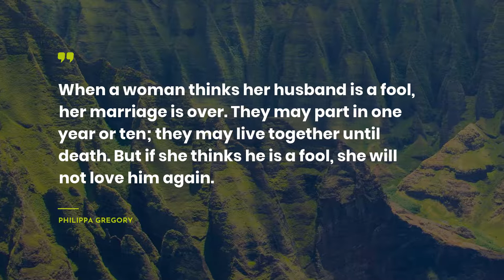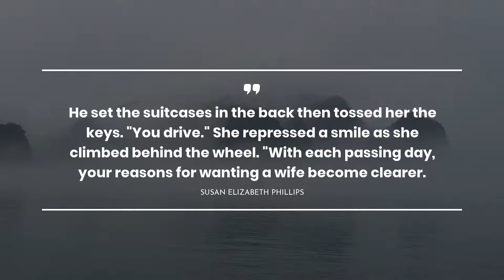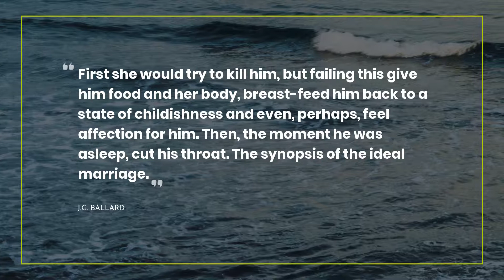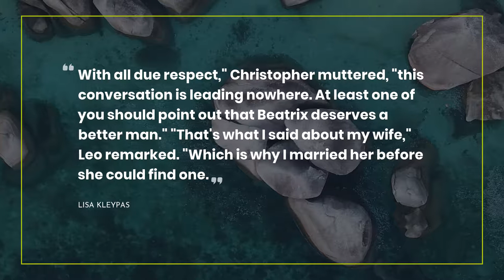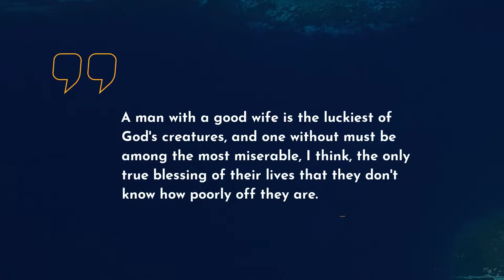TOP 20 Quotes from Wife ~ Inspiration Quotes ~ Family Quotes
What is you the most preferable quote from Minority Report? Here we want you to share the blazing ideas from Minority Report with us. In this chapter, there are a lot of new ground-breaking thoughts from different sources such as songs, movies, books.

Below, you can click to remind yourself of a complete list of quotes from Minority Report that we’ve described in the above video.

Learning new quotes from Minority Report regularly can transform your thoughts. Everyday Quotes team strongly advise you to save these great phrases. Why? One day they could help you in some challenging situation.

If you want these inspiring quotes to always be accessible, you can send the video to your friends on Twitter, Snapchat, or Skype. Besides, you can put them in your notebook.

Check out our list of top 20 quotes from Minority Report:
1) We must respect the other fellow's religion, but only in the sense and to the extent that we respect his theory that his wife is beautiful and his children smart.

2) When a woman thinks her husband is a fool, her marriage is over. They may part in one year or ten; they may live together until death. But if she thinks he is a fool, she will not love him again.

3) I have too many fantasies to be a housewife.. I guess I am a fantasy.

4) Jane, you are my confidante, my helpmate, my friend. My lover. You are everything the word wife means to me. In my heart, we are wed. In my soul, you are mine.

5) He set the suitcases in the back then tossed her the keys. "You drive."

She repressed a smile as she climbed behind the wheel. "With each passing day, your reasons for wanting a wife become clearer.

6) It does help to actually realize that however stunning the person who is, you know, fluttering eyelashes at you, she doesn't do anything to match up to your wife.

7) Plain women are always jealous of their husbands. Beautiful women never are. They are always so occupied with being jealous of other women's husbands.

8) Commitment is Circumstances

9) First she would try to kill him, but failing this give him food and her body, breast-feed him back to a state of childishness and even, perhaps, feel affection for him. Then, the moment he was asleep, cut his throat. The synopsis of the ideal marriage.

10) Eccentricity may be diverting, Mama, but it is out of place in a wife: certainly in my wife!

11) With all due respect," Christopher muttered, "this conversation is leading nowhere. At least one of you should point out that Beatrix deserves a better man."

"That's what I said about my wife," Leo remarked. "Which is why I married her before she could find one.

12) One wife, you're happy, two and you're tired, three and they'll hate each other, four and they'll hate you.

13) If you have the woman you love, what more do you need? Well, besides an alibi for the time of her husband’s murder.

14) The doctor's wife ate two apples a day, just to be safe. But her husband kept coming home.

15) Karena gue pengen punya istri yang mau tidur sama gue di karpet, sampe bisa beli spring bed, dan tetep setia meski suatu saat terpaksa balik lagi ke karpet.

16) Every relationship that has hit a crossroads has asked, What is it that you want from me?

17) When a man takes a mistress, he doesn't turn around and divorce his wife.

18) A man with a good wife is the luckiest of God's creatures, and one without must be among the most miserable, I think, the only true blessing of their lives that they don't know how poorly off they are.

19) Only a mind free of impediment is capable of grasping the chaotic beauty of the world. This is our greatest asset.

20) In the vastness of space and the immensity of time, it is my joy to share a planet and an epoch with Annie.

[Dedication to Sagan's wife, Ann Druyan, in Cosmos]

If you like our video, you can mark the channel as your favorite. As a result, you can always stay up to date with the latest quotes from Minority Report and many other books and movies.

We’ve tried to choose only the most notable phrases from Minority Report. Do you agree with us?

Also, we want to ask you for supporting our video.

It will take only a few minutes and is absolutely free. Discover new inspiring quotes from songs, movies, books.

All copyrighted material described in the video is the property of their authors. We are not an official representative of any author.